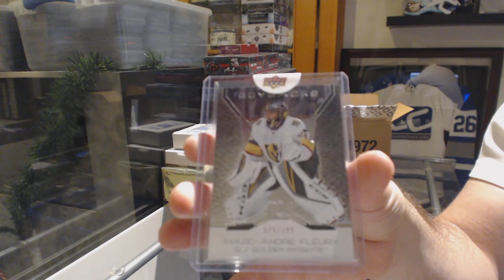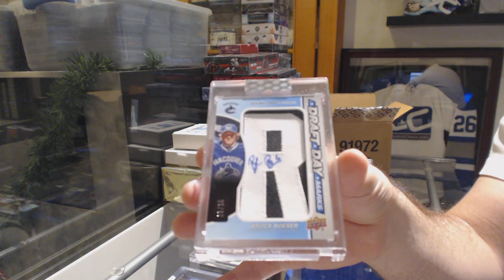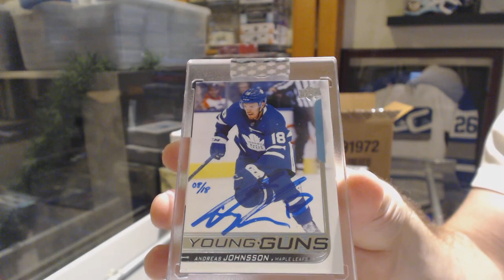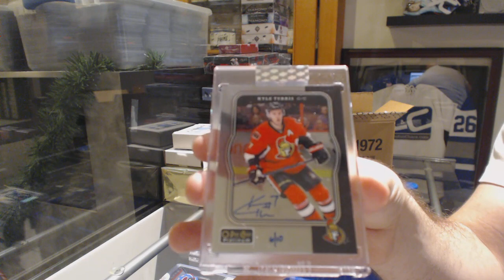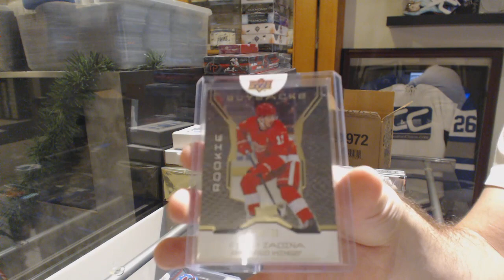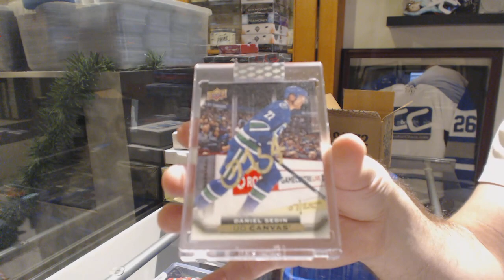Bbristow's 19-20 Upper Deck BuyBacks Hockey 5 Box Case Break